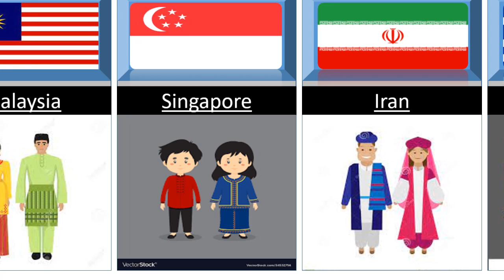Traditional OR National Dress Form Different Countries |World Comparison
Traditional OR National Dress Form Different Countries

What Is The National Dress Of US?

                 OR

What The National Dress Looks Like In Pakistan?
If You Don't Know , Watch This Video
It Has National Costumes Of Canada, India, China, And US, And Many
Other Countries,

And Family Members.

traditional dress photo
traditional dress of different countries
traditional of india
traditional dress of bangladesh
national dress of pakistan
national of different countries
national dress of pakistan drawing
national dress of india
national dress of turkey
national dress of china
national dress of bangladesh
national dress of countries

      NATIONAL DRESS OF COUNTRIES LIKE